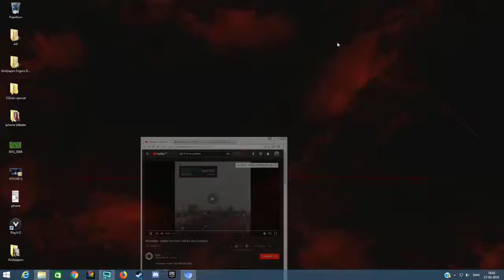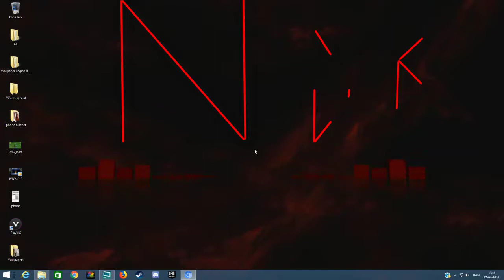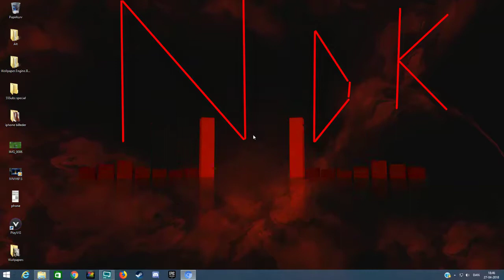Hennedub - Holder Fast Ft. Gilli & Lukas Graham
Kan i lige min video så har jeg video der er triple så sjov på en anden kanal med to andre gutter :D